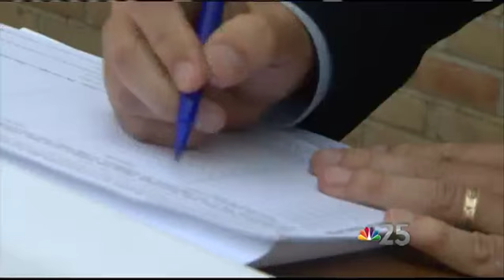State Lawmaker Wants To Repeal Prevailing Wage Law In Michigan